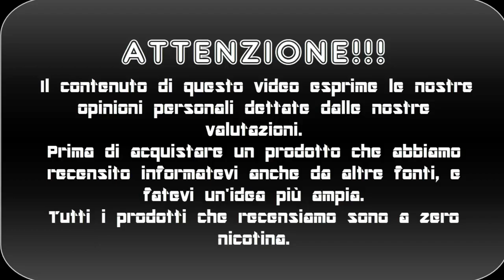WHITESTARD by SEVEN WONDERS